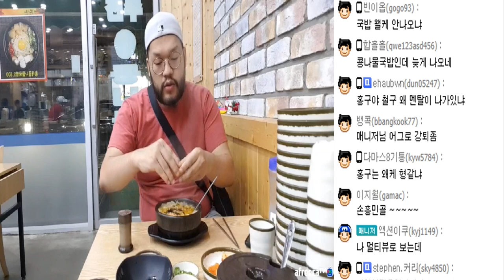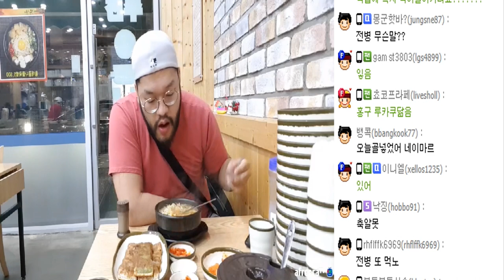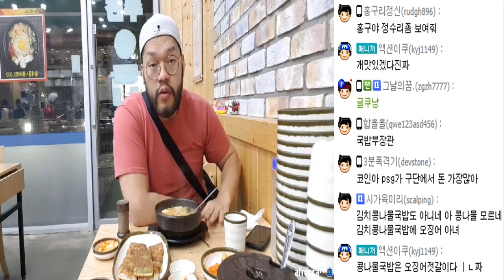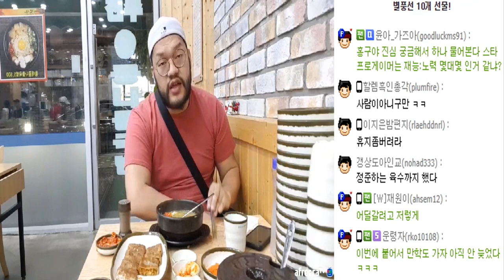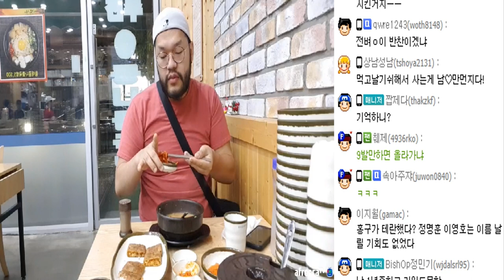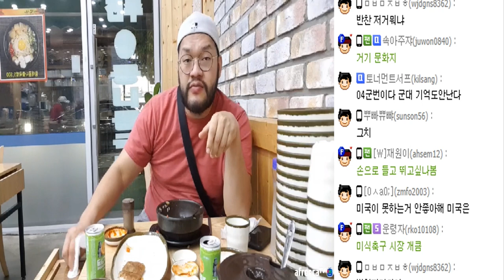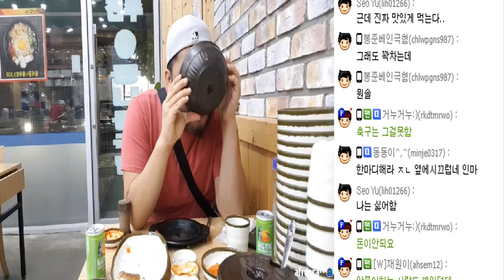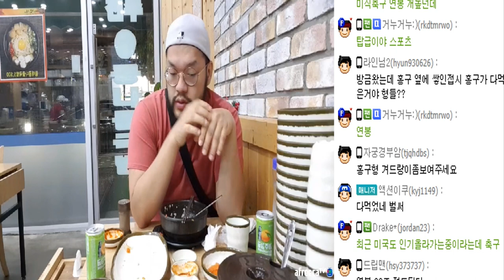[홍구] 안심하세요, 여러분! 국밥부장관은 제대로 일 하고 있습니다!//hong9 mukbang eating show~